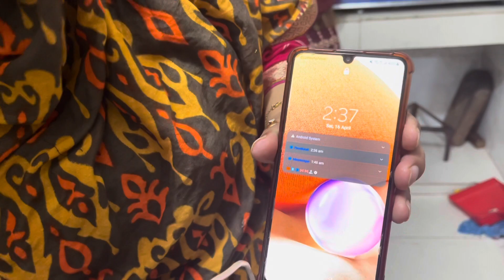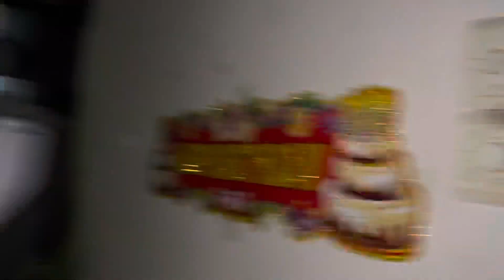ছোট বোনের সাথে রাত ৩ টার সময়ের ব্লগ || Vlog started at night 3 A M with my little sister || Tisha